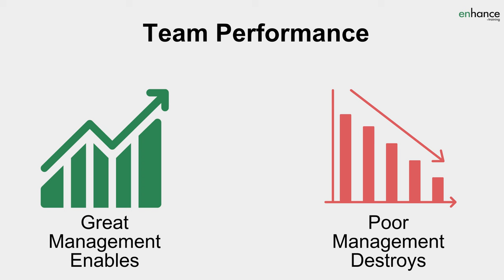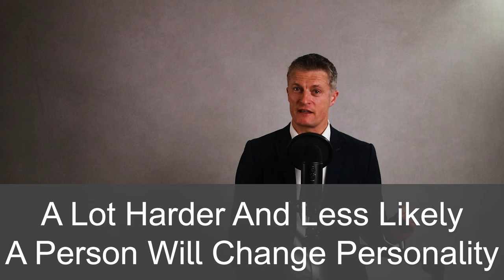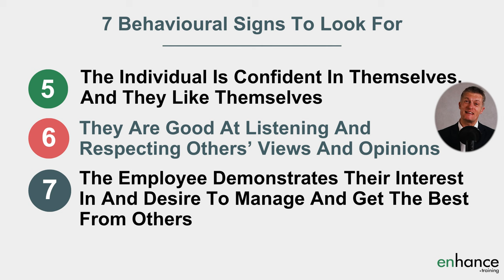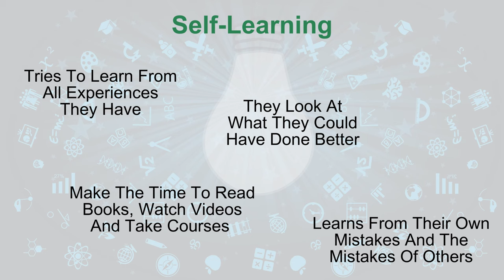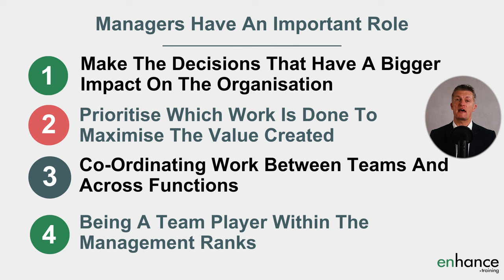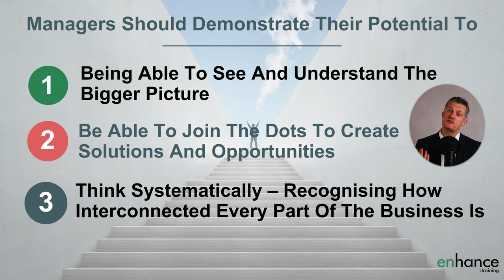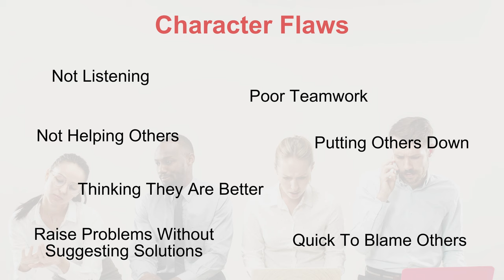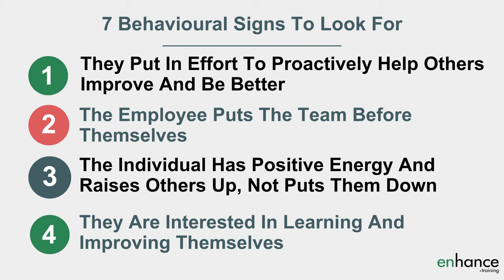Promoting an Employee To Manager – Who to Choose & Why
Promoting an employee to manager is a very big deal. A great manager enables and increases team performance. A poor manager reduces team performance and increases team costs. Choosing to promote the right person is a very big deal for you, the team and the business.

Learn 7 behavioural signs to look for when thinking about who to promote to manager plus more great employee promotion best practices.

00:00 Intro
01:31 7 behavioural signs they should be displaying
02:46 Why good self-awareness and self-learning skills are vital
05:00 The organisational intelligence they display
08:44 In Summary

The skills needed to be a great employee or contributor are very different from being a great manager.  The employee to manager transition is not easy and many don’t make this transition successfully. Having a good employee promotion process to identify the most suitable management candidates will save you a lot of time, costs and frustration.

Business success and the success of the teams you look after depends on the strength of your managers. People are at the heart of every business.

Becoming a great manager is very much a personal journey as it is a professional journey. Having good manager skills is only part of the picture. Knowing how to use those skills to get the best from teams is a much more important to increase team performance.

As part of employee promotion evaluation, I suggest you look for 7 behavioural signs your potential manager should be displaying before they are promoted. If several of these are missing, I suggest delaying promoting or not promoting at all.

Good energy levels are also important as being a manager is a tough job and to be good needs hard work.

I also think to be a good manager, you need good self-awareness. Without good self-awareness it is very hard to manage yourself well. Good self-management gives you an important platform to be able to manage others well.

Another essential for potential managers to look for is their ability to self-learn. The quicker and more independently they can learn, the more likely they will build the management skills they need.

Finally, good organisational awareness is very important to be a good manager. We all work with others, other team and departments. A manager needs to coordinate and prioritise work and support other areas of the business. Good organisational awareness enables them to be a much better job as a manager.

Promotion at work is a big deal for anyone. Promoting an employee to manager, and getting it right is very much in everyone’s best interests, particularly yours!

Jess Coles
Enhance.training